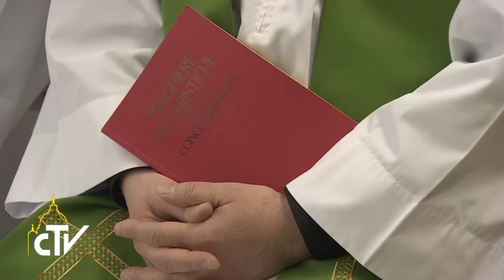Messa Santa Marta 12-01-2017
Viviamo un oggi pieno di giorni, con il cuore aperto

Papa Francesco ha celebrato la messa nella cappella della Casa Santa Marta e ha invitato tutti a riflettere su due parole: oggi e cuore.